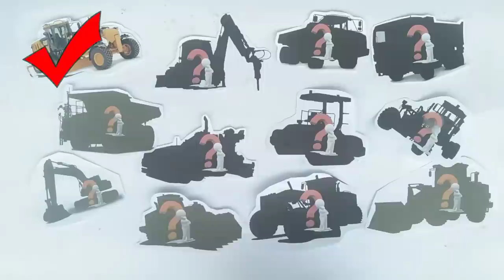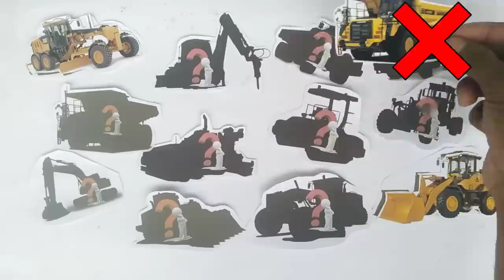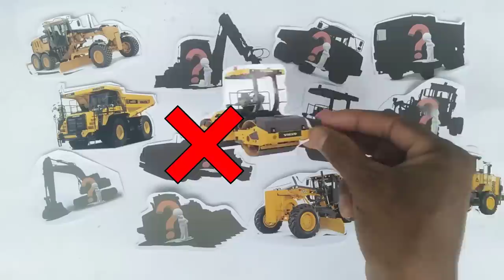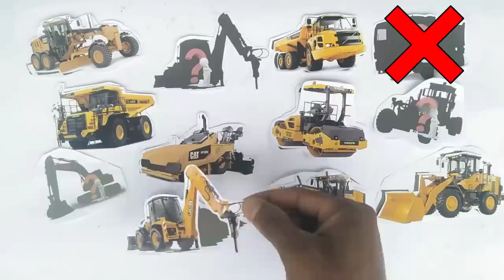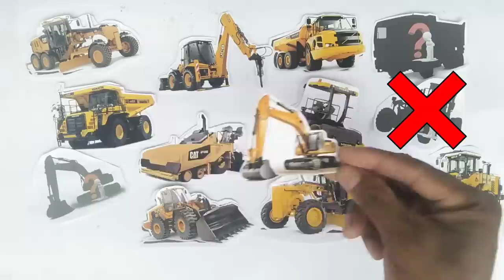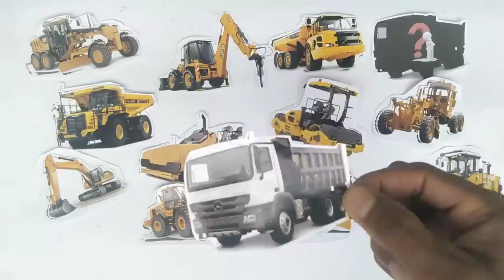Black Image || Excavator, Grader, Roller, Bulldozer, Dump Truck, asphalt paver, Hydraulic breaker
Excavators
Excavator is a type of heavy equipment that functions to dig and dredge the ground. It consists of booms, sticks, buckets and crabs which are the main component parts of the excavator. There are more than one type of excavator currently operating and have different dimensions

Graders
Grader is a type of tool that serves to level the surface of the land. In addition, it can also exfoliate soil, spread materials and maintain roads. The main component parts of the Grader consist of Blade, Scarifier, Ripper, and Moldboard

Rollers
Roller is a tool that has a function to smooth and compact the soil surface. Types of work that often use this tool are mining and construction.

bulldozer
Bulldozer is a heavy equipment that serves to move or level the mound of earth. It has the main component, namely, a blade with a large enough size which is located on the front. The use of bulldozers is widely used in types of mining and construction work

Dump Trucks
Dump Truck is a tool that has a function to transport or load a material or goods. As with trucks in general, the difference is that the amount of cargo that can be transported is much larger and heavier

asphalt pavers
Asphalt pavers are heavy equipment with tires or crawlers equipped with a system capable of spreading asphalt mixture over the surface of the road foundation.

Hydraulic breakers
Hydraulic breakers or breakers are the most common and inexpensive tools for demolition work in construction, mining or quarry work. Its operation is sufficient by simply attaching it as an attachment to heavy equipment such as an excavator or skid steer loader which generally requires proper operating methods so that the breaker can last a long time.